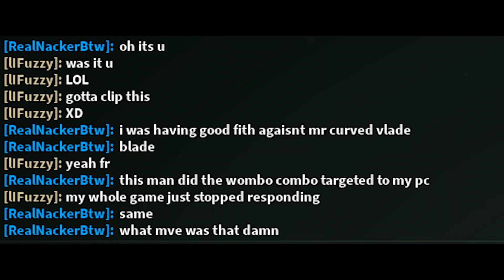Deepwoken, but these combos are INSANE